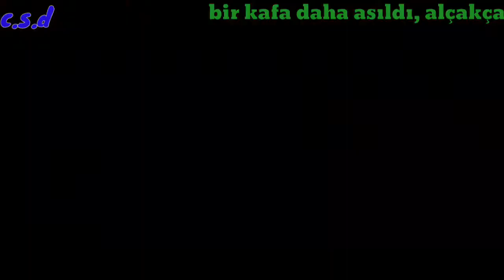zombie - Jonathan young (Türkçe çeviri) (c.o.d modern warfare)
And the violence causes silence
And their bombs, and their drones
Heart is takin' over
In two thousand eighteen
In your head, in your head, they're still fightin'
And their guns, and their drones
In your head, in your head, they are dyin'
In two thousand eight-teen
In your head, in your head, they're dyin'
Ie-ie, oh